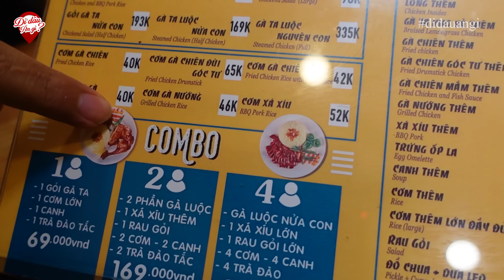Ăn Cơm Gà Nha Trang Siêu Ngon Đặc Biệt Loại Nước Sốt Trộn ở Sài Gòn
📍 Địa chỉ: CC19, Trường Sơn, P. 15, Quận 10, Sài Gòn